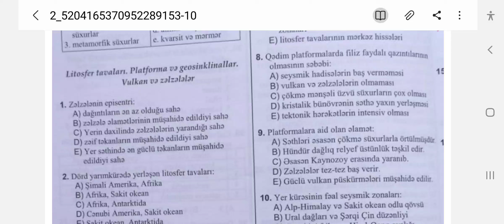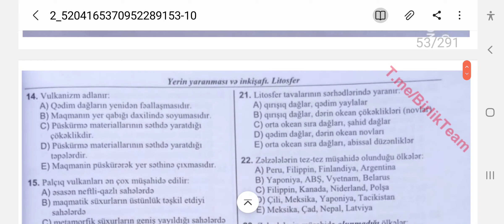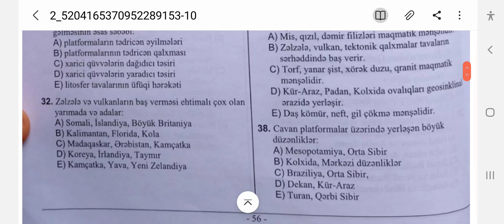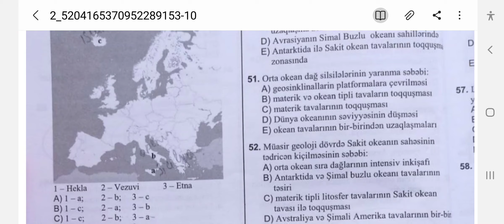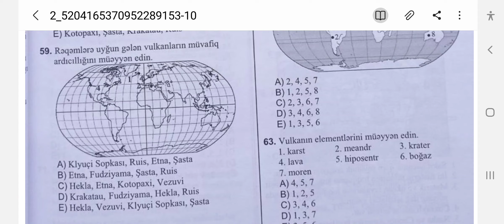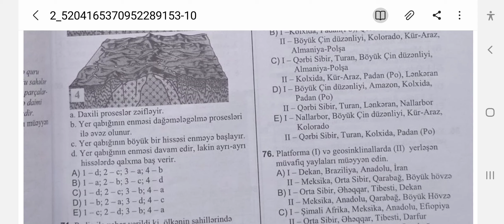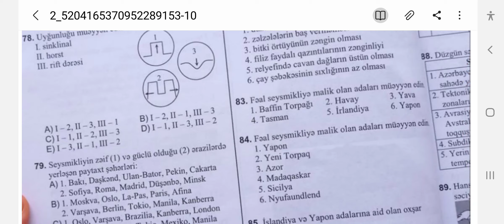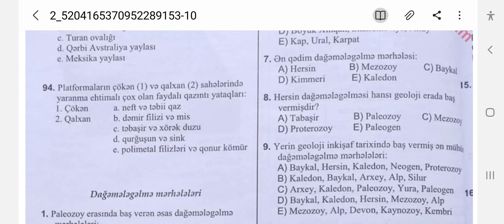Litosfer tavaları.Platforma və geosinklinallar.Vulkan və zəlzələlər.CoğrafiyaTural Hoca ilə.